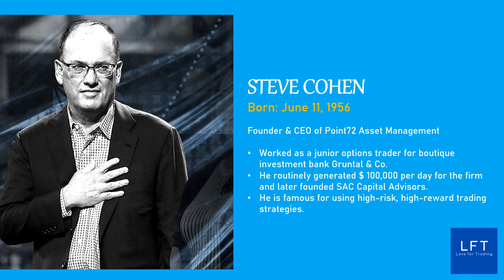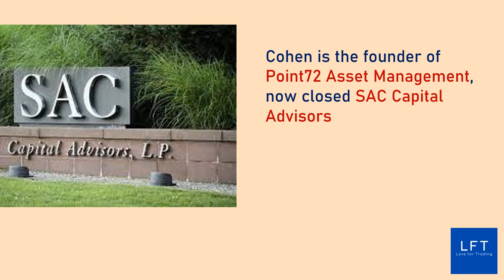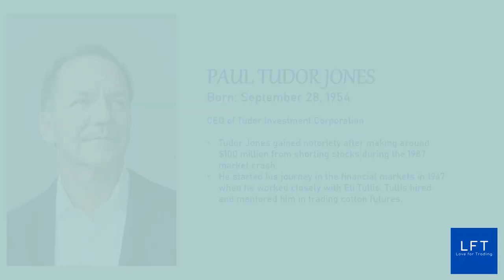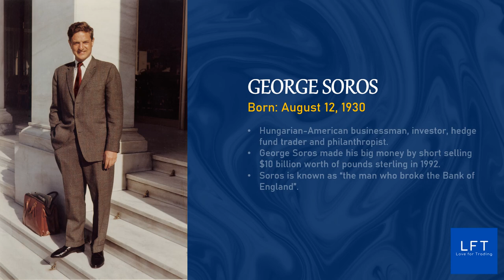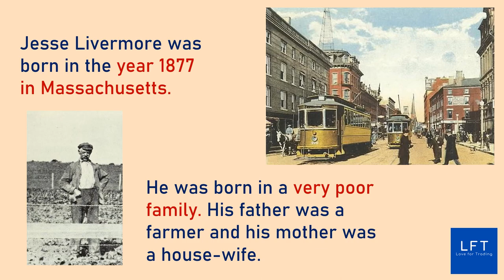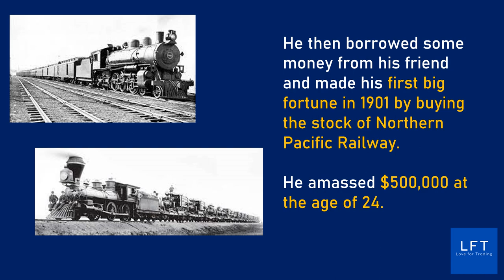Most famous stock market traders and how they made big money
LFT is a channel dedicated to traders. Our goal is to educate traders on trading psychology, risk management and trading strategies that can help them improve their trading and become a successful trader.